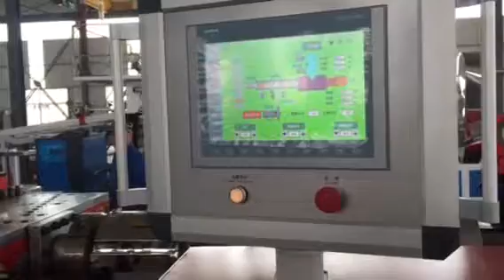plastic furniture foamed board extrusion line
The Prospect of PVC Furniture Plate
Nowadays PVC industry has developed rapidly all over the world with a great prospect. The potential of the PVC and its benefits on ecological environment are recognized by many countries. Given to its excellent and unique performance, PVC has proved itself that its application and significance can't be replaced by other product. It does play an important role in the society development and the environmental protection. It is the inevitable trend of the human society civilization progress.
As the PVC industry is booming all over the world, unfortunately the PVC furniture material(including cabinet) has taken up less than 10% in domestic market. Many consumers even haven't heard of PVC as furniture material and don't know what is PVC. The PVC has been seemed as a high grade, non-toxic, no pollution material( excluding heavy metal material) in Germany, while in China the market propotion of the PVC material is so small. What dose cause so big difference?  First,The consumption level of the citizens from two countries are different. Second, the Chinese customer without a entire recognization of the PVC material does matter much more. Thus the capacity of PVC as furniture material is restricted , it developes in a small scale. However we can believe that with the mutual efforts of our competers and the matured market, the PVC industry will make a new step upwards in the furniture fields.
PVC foam board: The boards have advantages such as anti-corrosive, moisture-proof, mould proof, unbibulous;
drilling, sawing, planing, easy to hot shaping, bending and other characteristics. The boards are widely used in furniture, cabinet, bath cabinet, exhibition frame, case core, internal and external decoration, construction material, chemistry industry. The board can be second processed by marking advertisement, printing, screen printing, spraying painting, computer lettering,package of the electronic instrument.
PVC hard plastic plate: It has excellent corrosion resistance, insulation and certain mechanical strength. After second processing, it can be made up as container of the sulfuric and hydrochloric acid, medical needle holder, chemistry project holder, public toilet water tank; mould plate for product, decoration board, exhaust pipe line, internal layer of various heteromorphosis equipment or container. It is the ideal material for chemistry, construction, decoration and other industries.